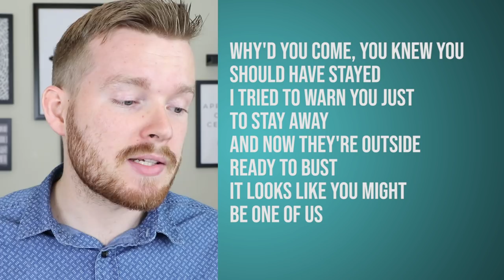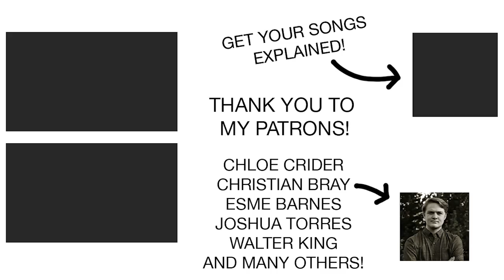DEMA for Dummies pt. 1: Setting the Stage | Twenty One Pilots Lore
🚨Songwriters, don't forget the How to Write Lyrics Like Twenty One Pilots Course!
➡️ Beat writer's block and actually get your lyrics out there!
➡️ Learn how to come up with non-cheesy ideas
➡️ Write raps like Tyler Joseph
➡️ Learn to be true to your ideas
➡️ Learn how to connect with listeners!

Here is how Tyler Joseph and Twenty One Pilots have been setting up DEMA since the beginning.

YOUR NEXT STEPS:

1. Choose Songs for Me to Explain

2.

3. Learn to Write Lyrics Like Twenty One Pilots

4. Check out Camera Equipment, Books, & Games I recommend

My explanations are transformative and add interpretation and analysis to the original work much as happens when I teach poetry in a university classroom. When I explain songs, I use only the lyrics or short clips of the original song or music video and do not hurt the song’s salability or provided a market substitute. Please see me as your ally in my attempt to use a literary perspective to enable fans to better understand and enjoy your wonderful and interesting piece of music.